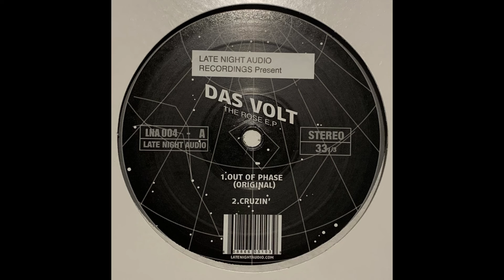Das Volt - Cruzin' [2012]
Label: Late Night Audio – LNA 004
Format: Vinyl, 12"
Country: UK
Released: Dec 3, 2012
Genre: Electronic
Style: House, Deep House

For promotional & listening purpose only.